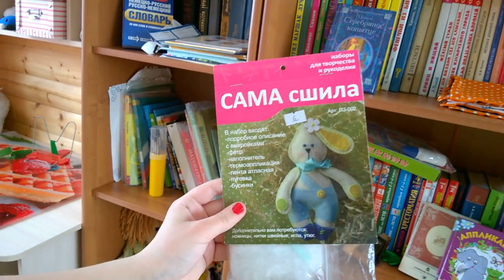Многодетные денечки. Спальня для наших девочек.Организация детской одежды и игрушек.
В нашей семье шестеро детей. Три девочки и три мальчика.
Так получилось, что у каждого мальчика есть своя комната.
А вот девчатам мы сделали одну большую - и спальню, и игровую.